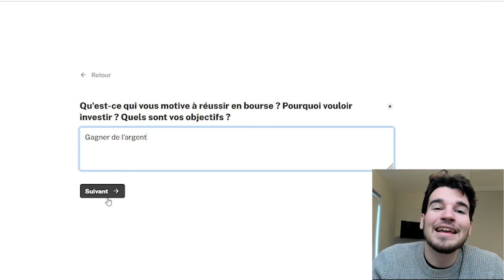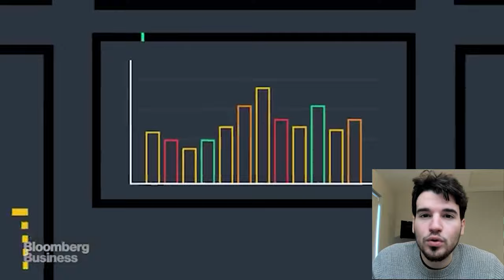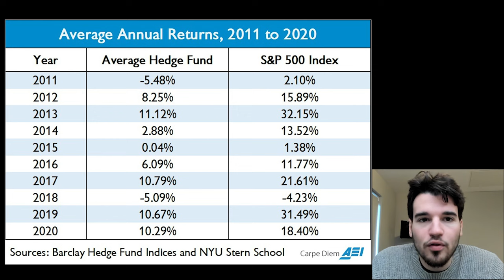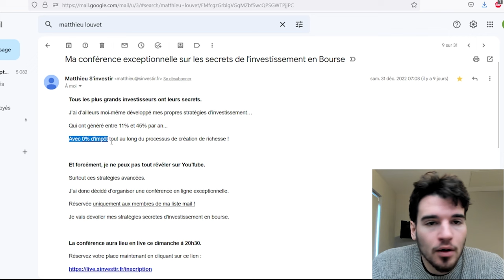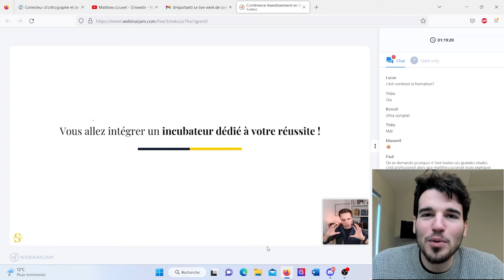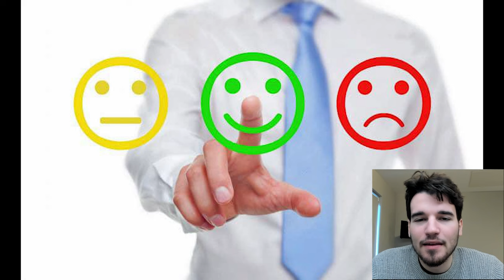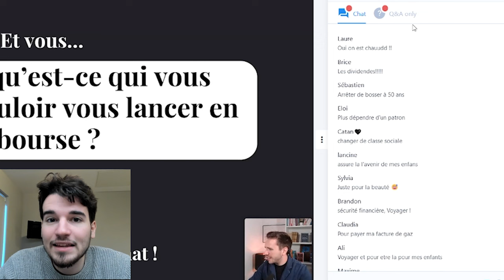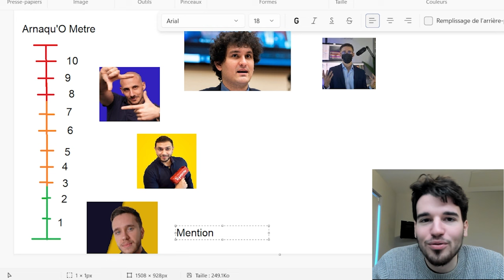Que Vaut Le Contenu De Matthieu Louvet ?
Pour cette nouvelle année on va essayer de faire quelque chose de Positif !

Si vous avez des infos sur d’autres formations par exemple celle de thami kabbaj Théophile Eliet

0:00 Élève d'élite de Matthieu Louvet
0:57 La chaîne de Mat
3:35 Derrière Youtube
8:18 Arnaqu'o Mètre
8:38 Finalement Matthieu est Gentil